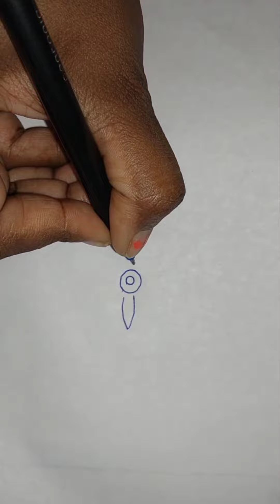Easy and simple rangoli design/Lucky Rangoli and kitchen/plz subscribe...